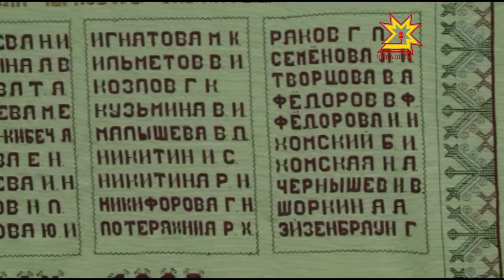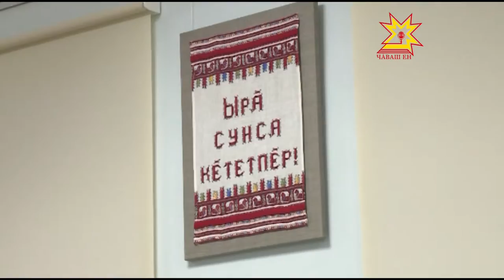Халăхсен пурнăçĕпе вилĕмĕ тĕрĕре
Ĕлĕк-авалтанпах кашни чăваш хĕр-хĕрарăмĕ ал ĕçне ăста пулнă. Хĕрачасене 6 çул тултарнă-тултарманах тĕрре хăнăхтарнă. Мăн асаннесем тĕслĕ çипсемпе шăрçаланă вăхăтра пĕр-пĕр пулăма сăнарласа хăварнă. Паян çак ăсталăха пĕлекен çын нумай мар. Чăваш тĕррин музейĕнче Раççей халăх ăстин Евгения Жачевăн куравĕ ĕçлеме пуçларĕ.